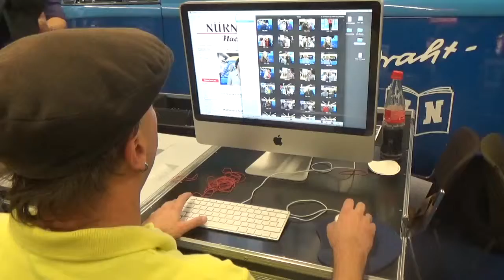Trachten Evelyn Gillmeister Geisenhof Nuernberg Consumenta 2016 NN Promostand